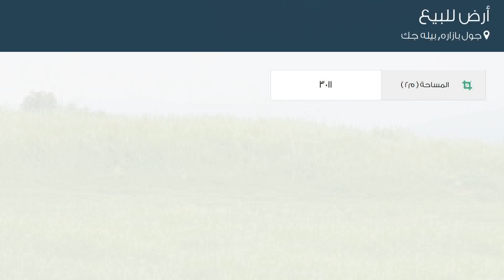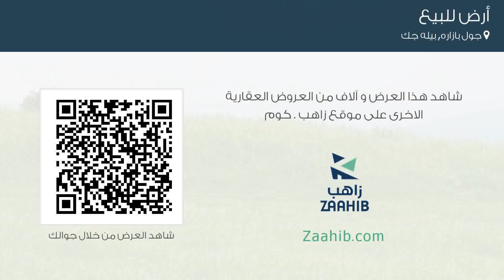أرض للبيع في شارع لم يسمى, جول بازاره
تفاصيل العرض:-

رقم: 4110633

ميزات:-